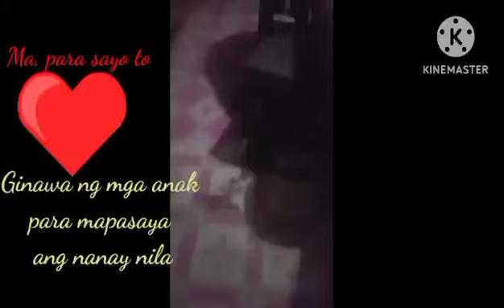My kids make me smile🤣🤣🤣🤣